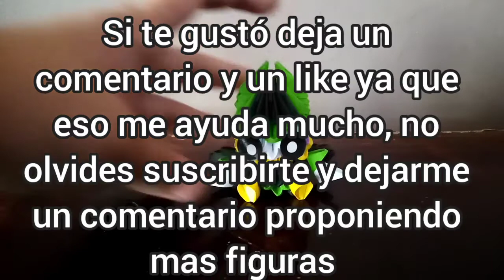Cell de origami 3d TUTORIAL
Cell de origami 3d
Si quieren más personajes de dragon ball z déjenlo en los comentarios

Si lo haces etiquetame en instagram

Mi instagram ❤️:
Bocchi 100%fuerte